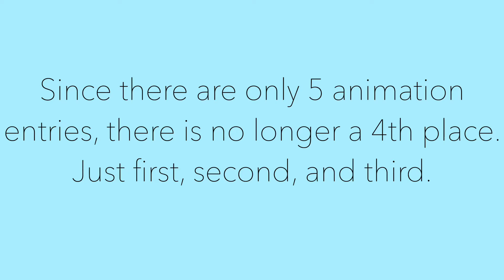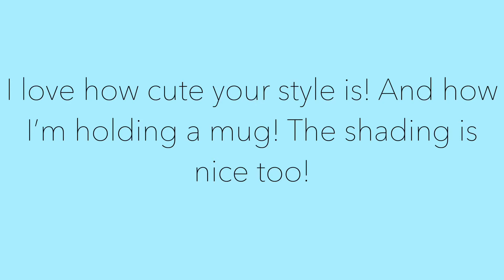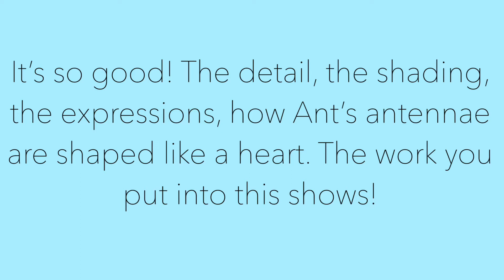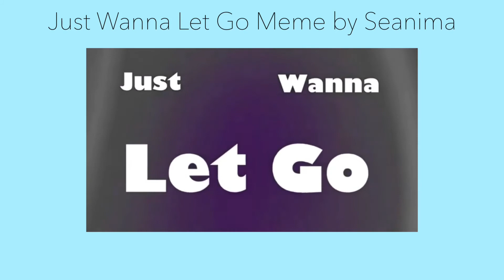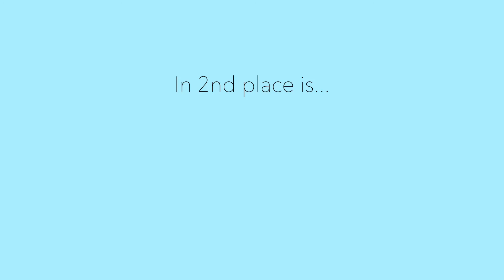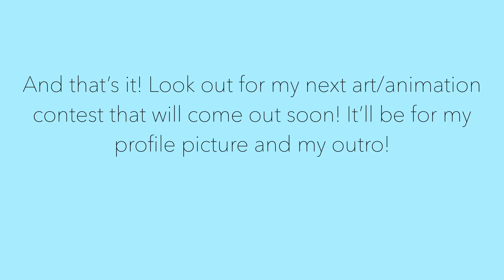Art/Animation Contest Results!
My second art contest is done! I really like hosting these so look out, there’s more coming! Like last time, you get to vote for one more person to win a prize (for art category only). Vote in pinned comment, don’t vote for people who already won!

-Prizes-
1st Place: Animation Meme ft. Your OC
2nd Place: GIF of OC
3rd Place: Fullbody of OC
4th Place (art only): Headshot of OC
Community vote (art only): Headshot of OC

If I credited you wrong please tell me!

I know I still have to make some prizes for the last art contest I promise I will!